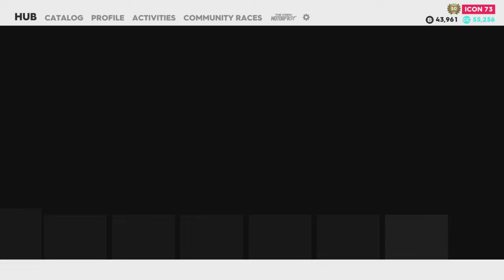Film - SIMPLE CREATOR PACK - 2023_9_13_3_50_47*